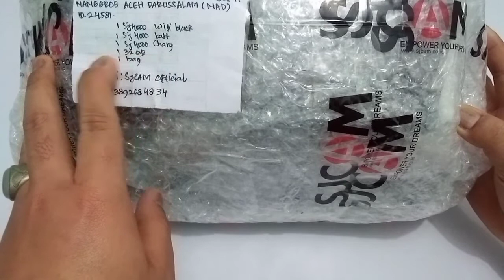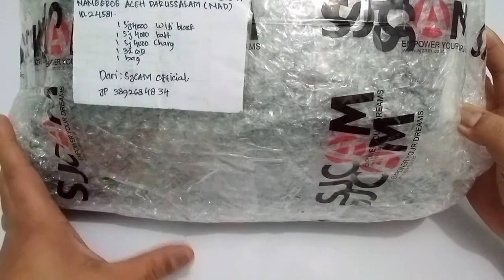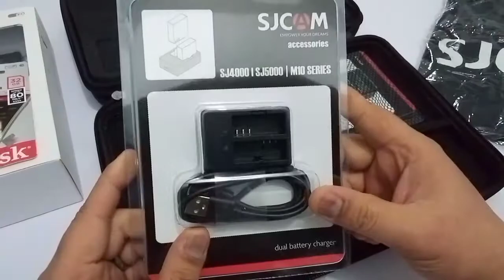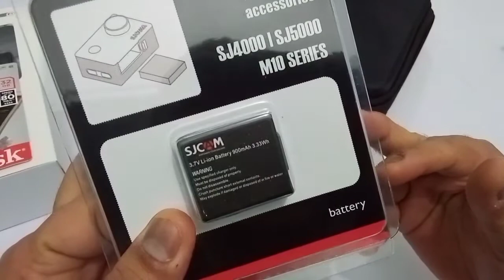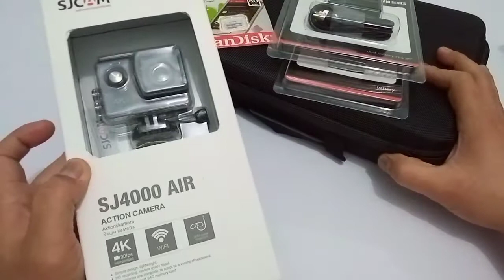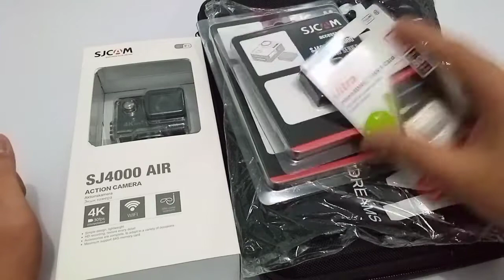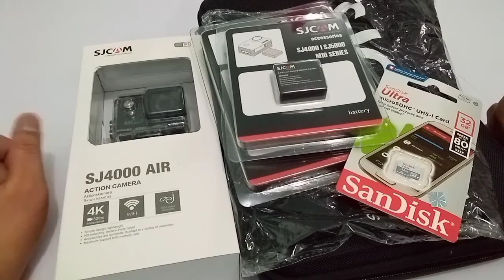SJCAM SJ4000 AIR (INDONESIA) HASIL PEREKAMAN KAMERA ACTION CAM DARI SJCAM...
PERTAMA KALI BELI ACTIOM CAM MERK SJCAM TIPE SJ4000 AIR...